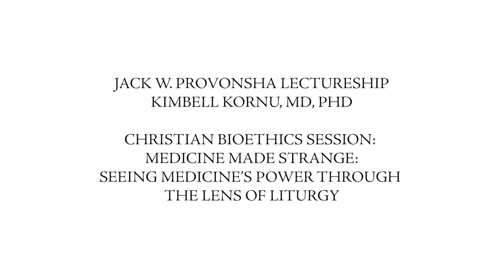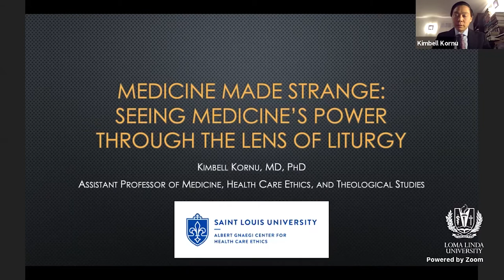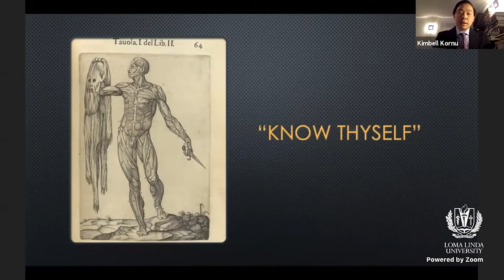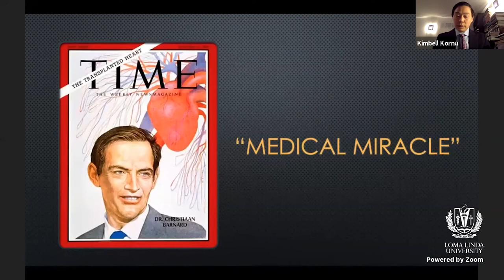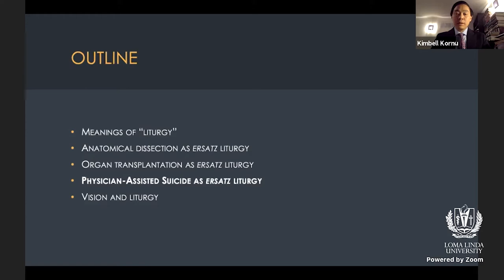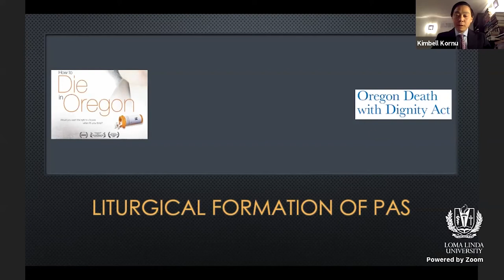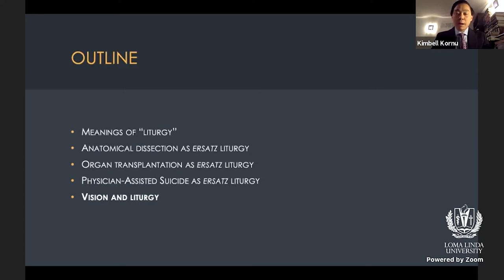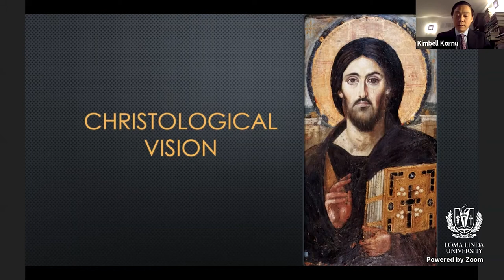Jack W. Provonsha Lectureship: Kimbell Kornu: Seeing Medicine's Power through the Lens of Liturgy